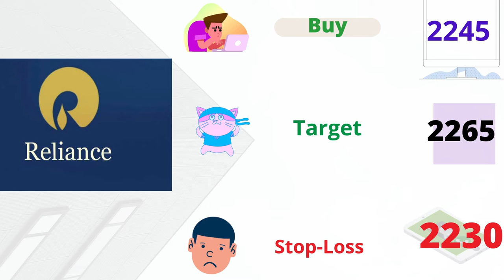Best Intraday Stock For Tomorrow 27 Aug Intraday Trading Tips